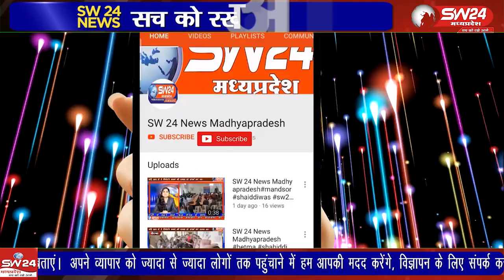अनाचार और अत्याचारों के विरुद्ध अपने प्रारम्भिक जीवन से ही स्वयं को खड़े रखने की सामर्थ्य रखने वाला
अनाचार और अत्याचारों के विरुद्ध अपने प्रारम्भिक जीवन से ही स्वयं को खड़े रखने की सामर्थ्य रखने वाला जनजातीय समाज आज शिक्षा व कृषि जैसे क्षेत्रों में अग्रसर हो रहा है । अपने अधिकारों को प्राप्त करने के लिए संघर्ष से कभी दूरी न बनाए तथा अधिकारों को पाने व प्राप्त करने के लिए सदैव जागरूक रहें।
कूक्षी से सईद अनवर खान की रिपोर्ट